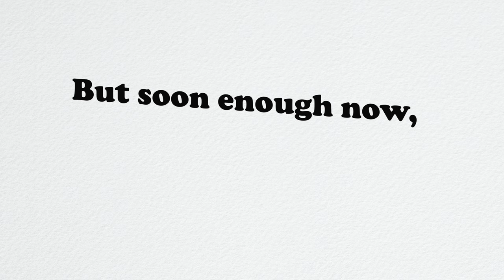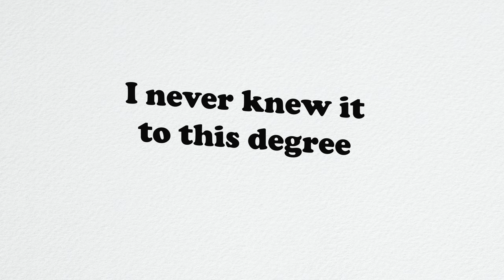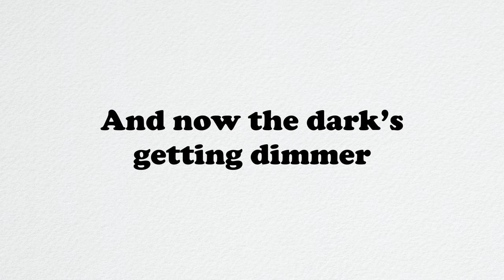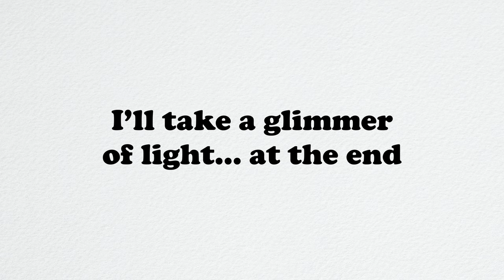Glimmer (Original Song by Steve Glazer)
Steve Glazer is a published songwriter and creator of the "SINGING SIMPLIFIED" music courses on Udemy. This is a home studio demo.

Words and Music by Steve Glazer